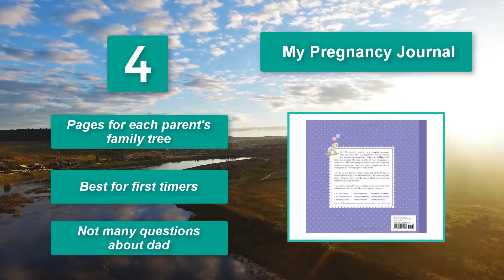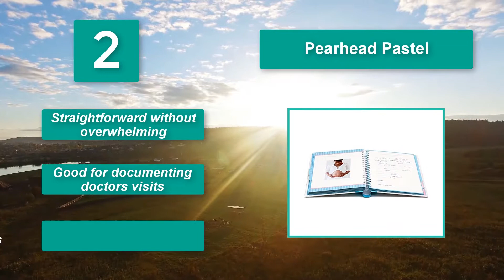▶️Top 5 Best Pregnancy Journals in 2021 - [ Buying Guide ]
✅Best Pregnancy Journals in 2021 -▶️To save you both time and money, we’ve narrowed down to some of the Best Pregnancy Journals brands and models.

Here are our Best Pregnancy Journals Reviews in 2021 that we offer for you today. Check out each item and compare the features included to help you make the best purchasing decision worth your money.

This review is for the top 5 Best Pregnancy Journals for sale right now and the 5 Best Pregnancy Journals on YouTube and was made to help you to choose the best Pregnancy Journals for you.

To save you the hassle, we took the initiative to thoroughly research and compile to you this review of the best of Pregnancy Journals the market has in store for you at this point in time. If you are scouting for one, then you are on the right page at the right time. Priceless to say should watch this review to the end.

My Pregnancy With Sofie La Girafe

Pearhead Pastel

A Day-To-Day Guide

My Pregnancy Journal

Waiting in Wonder

So It's a Perfect Time for buying your first Pregnancy Journals now.